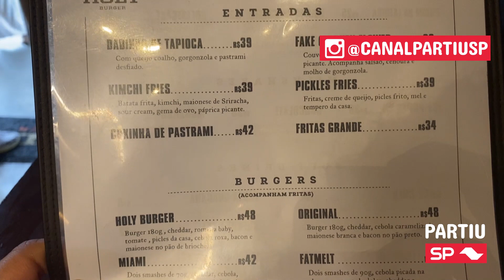Holly Burger - hamburgueria em São Paulo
Nesse vídeo você vai conhecer o Holly Burger, eleito melhor hambúrguer de São Paulo pela galera do @HamburguerPerfeitoOficial em 2021.

Nesse vlog eu pretendia ir ao Pastrami Day, evento que estava sendo realizado próximo ao Holy Burger, mas estava muito cheio e eu aproveitei para conhecer ao vivo esse que é um dos burgers mais famosos de São Paulo

Endereço: R. Dr. Cesário Mota Júnior, 527 - Vila Buarque